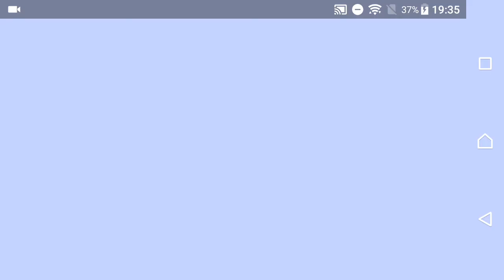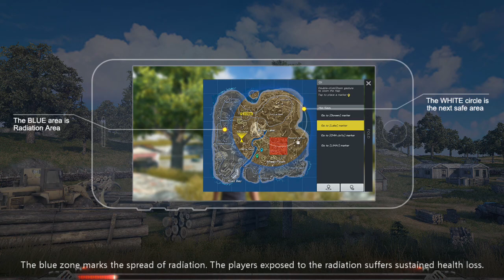【新作】スマホ版PUBG!?ルールオブサバイバル（RULES OF SURVIVAL）やってみた！面白い携帯スマホゲームアプリ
↓ゲームのダウンロードはこちら↓
android

生存のルールのアリーナへようこそ。
あなたは空気が広大な、無人島に落とします120人の非武装の選手のうちいずれかになります。最後のものだけが生き残ります。
覚えておいてください、あなたの安全なゾーンが減少しています。あなたは敵が撮影し、拡散毒ガスに対して競争している、そして最終的に死を追います。
あなたは一人で戦うか、4人の小さなチームアップを形成することができるのいずれか。飛散武器を収集し、あなたの知恵と戦術、不運からの戦利品のギアを振るう、歯に自分の腕。
警告！これはただのゲームではありません。これは人生＆死の戦いについてです。

実行するか、ファイト！
- 大規模なHDマップにおける絶対フェアプレー。
最後の一人は、スタンド！
- 120生存者の戦いでソロまたはチームモード。
選んで使用してください！
銃器やアクセサリーの-Variety。
ワイルド・スピード！
- 異なる地形間で車を運転。

それはゲームではありません。あなたは生存のルールを書いています！